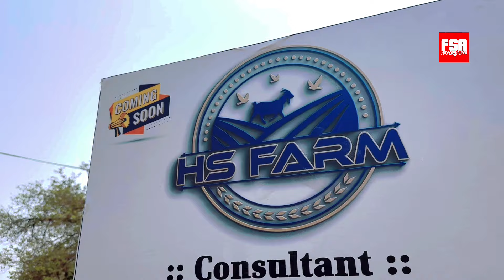Hysham Shaikh’s HS Farm - An Upcoming Premium Quality Breeding Setup in Padgha